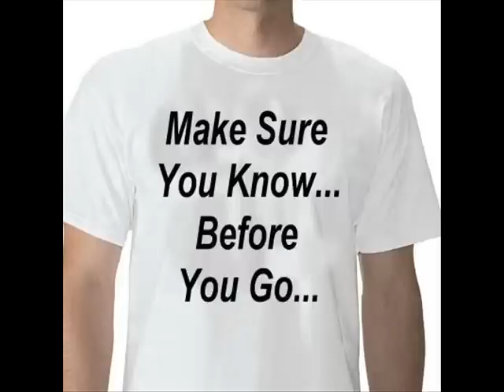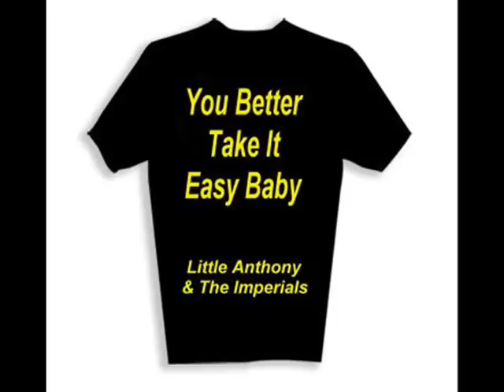Little Anthony & The Imperials - You Better Take It Easy Baby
Absolutely fab tune!